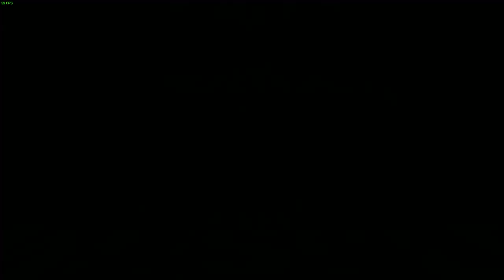Dead or Alive 6 (PC) - MOD - More Costumes for Diego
The mod swap costume from Hayate, Ryu, Rig, Zack for Diego

INSTRUCTIONS:
Extract the archive, then copy the dinput8.dll and REDELBE folder to the root directory where your game.exe is located.

"C:\SteamLibrary\steamapps\common\Dead or Alive 6\" or CODEX version :-)

REDELBE ver 3.0 (UPDATE)
Copy the dinput8.dll and REDELBE folder to the root directory where your game.exe is located for update.

HOW USE THE MOD:
Pressing that button/key WHILE YOU ARE CHOOSING A COSTUME (Costume 01 of Mila) will cycle through all costume mods in that costume slot.

XBOX controllers: the "Back" button.

Playstation controllers: the "Select" button.

Other controllers: the equivalent key to the above two.

Keyboard users: the F key.